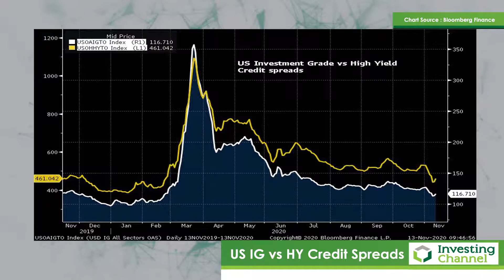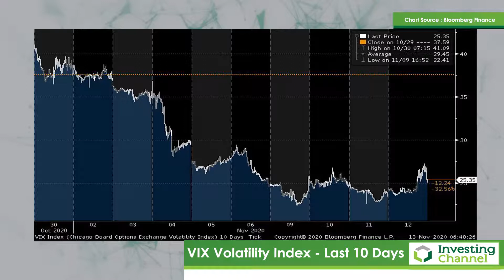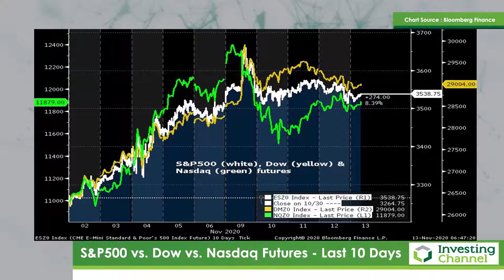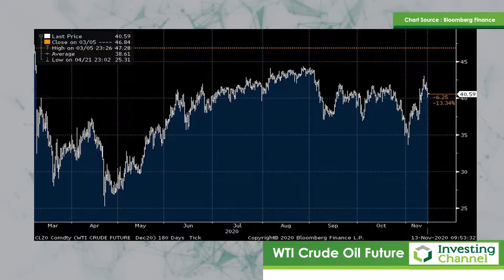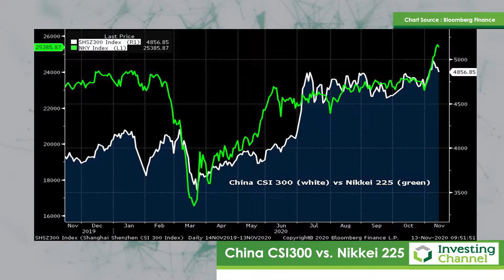US Equities and China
Marc looks at how equity markets and credit spreads have moved since the election earlier this month. Oil has moved upwards - but what does this tell us about the wider market?